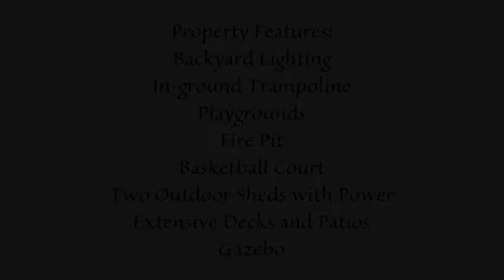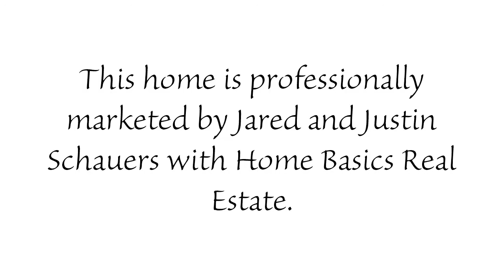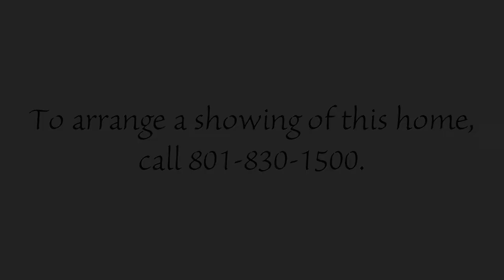For Sale - 4012 Oak Road Cedar Hills, UT 84062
This property is absolutely fabulous - no exaggeration!! Surrounded by glorious views of the mountains, valley, and lake, this 7,000 square foot home sits on 1.23 acres that looks like a park.  Marketed by Jared and Justin Schauers with Home Basics Real Estate.